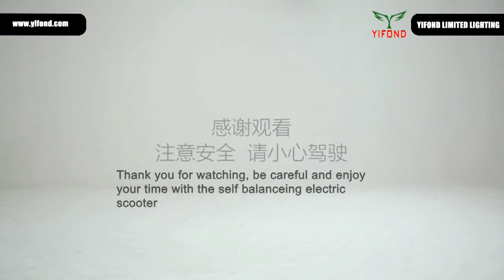How to use the self balancing scooter detail teaching step by step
It is simple to be used. if you are interesting for the self balancing electric scooter, welcome contact with shirley fang.
Skype: shirleyfxl